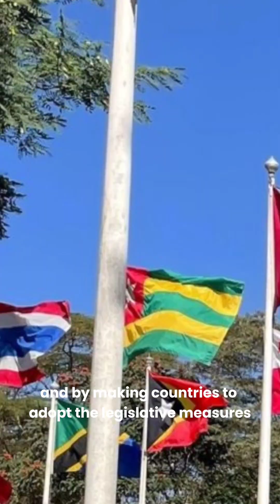Vienna convention on ozone layer protection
The Vienna Convention for the Protection of the Ozone Layer, adopted in 1985, is an international treaty aimed at safeguarding the ozone layer from harmful human activities, particularly the emission of ozone-depleting substances. The treaty laid the foundation for global efforts to monitor and control chemicals like CFCs that damage the ozone layer, helping to prevent severe environmental consequences. The subsequent Montreal Protocol strengthened these measures by phasing out key pollutants. Together, these agreements have played a critical role in ozone layer recovery and global environmental protection.

Vienna convention on ozone layer; Vienna convention on environment; Vienna convention and Montreal protocol; Vienna convention 1985 ; Vienna convention for the protection of ozone layer; Vienna convention explained